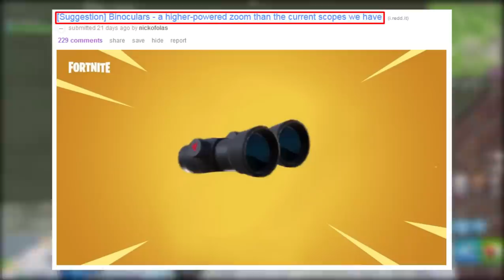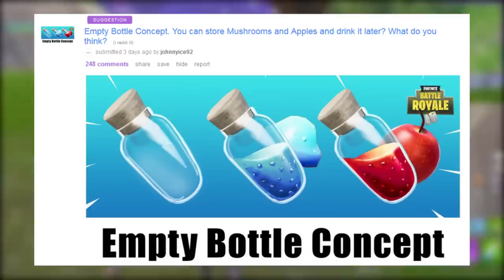FORTNITE Concepts - NOVA SKIN CEIFADORA e CONSUMÍVEIS PORTÁTEIS?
Fala galera, Vagabbss aqui com mais um vídeo, e dessa vez mostrando algumas ideias de Novos Itens, Skins e Modos de Jogo no Fortnite Battle Royale. Espero que gostem :)